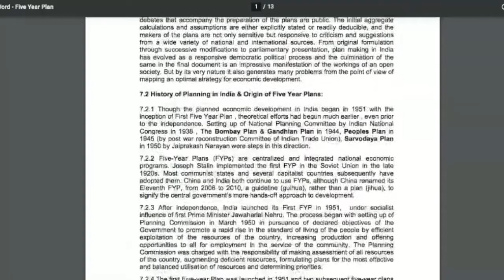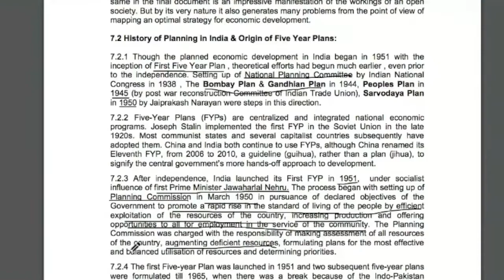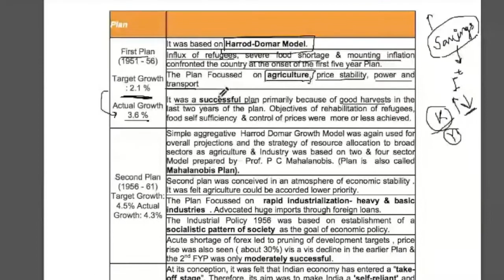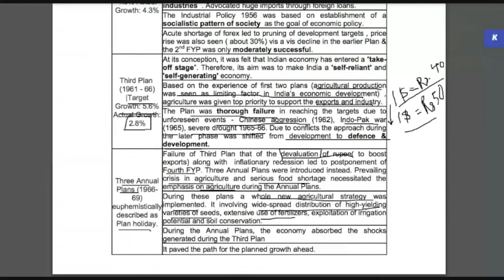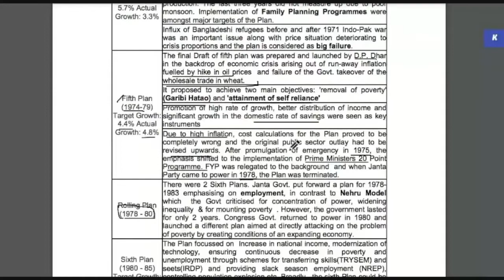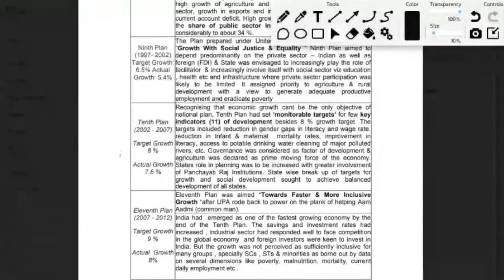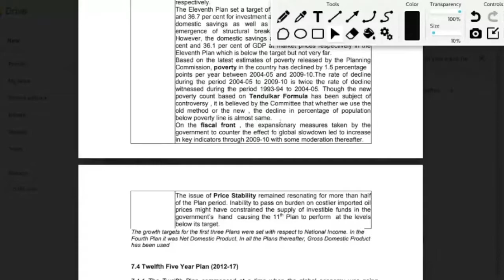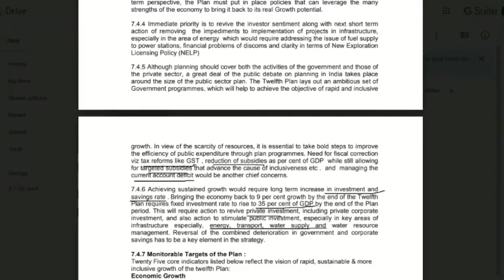History of Five Year Plans In India|Planning Process| Understanding Economic Survey and Union Budget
This is lecture 10 of the course on "Understanding Economic Survey and Union Budget" . This is an Economics Skill Enhancement course offered to B.A. Programme III Semester by University of Delhi.